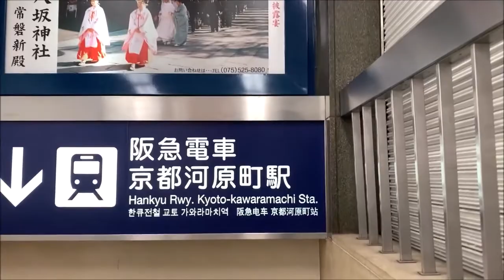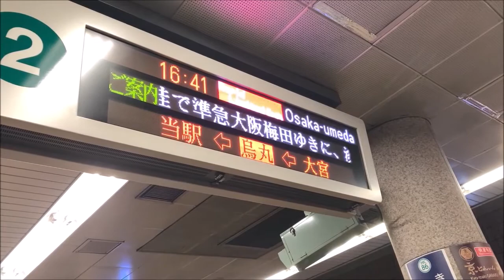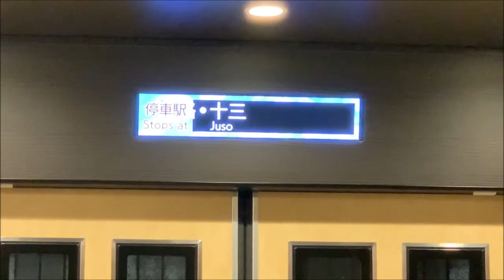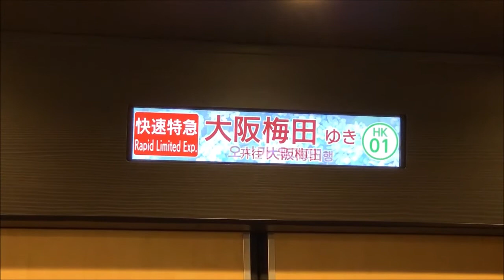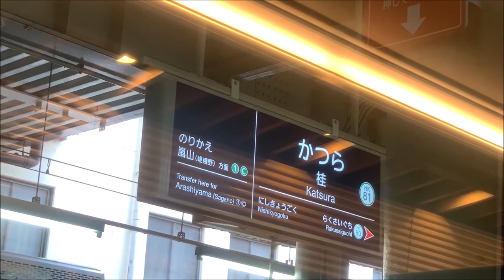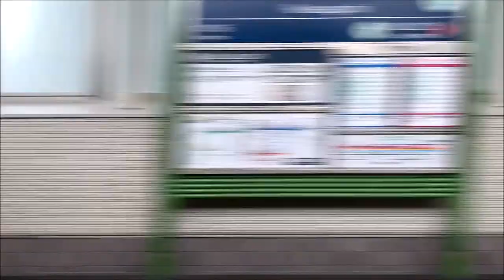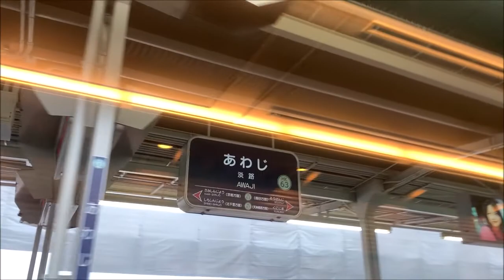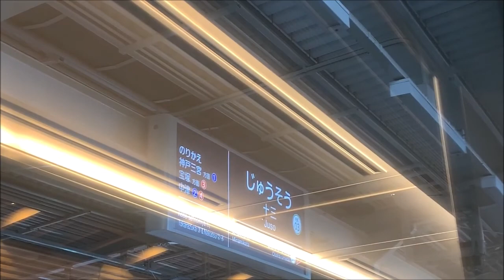【阪急の実力】坪庭あります！京都河原町駅発 京とれいん雅洛を見学＆乗車 7月12日【これで特急料金不要】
快速特急　京とれいん　雅洛
京都本線にて運行される特別料金不要で普通運賃のみで乗車できる観光列車
土日に運行される列車である。
コンセプトは「ご乗車されたときから京都気分」。
1・6号車は6300系「京とれいん」同様、扉間に2人用と4人用のボックス席を並べたセミクロスシート車。2・5号車はロングシート主体で、車内中央部に庭を配置。3・4号車は、扉間の山側に窓向き座席を、海側に集団見合い式の1人掛けクロスシートを配置したセミクロスシート車となっている